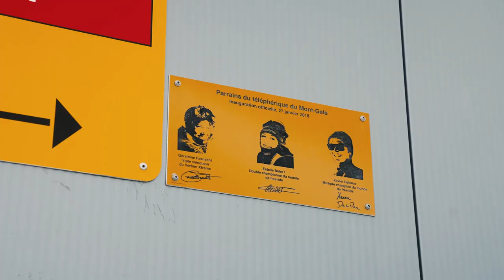60 YEARS | BASEJUMP MONT-GELÉ LIFT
Inaugurated in 1960, the Mont-Gelé cable car is celebrating its 60th anniversary this year! For this special occasion, Géraldine Fasnacht, godmother of the lift and ambassador of Verbier, base jumped from the gondola to celebrate and mark this event.

Videos : Verbier // Raphaël Surmont